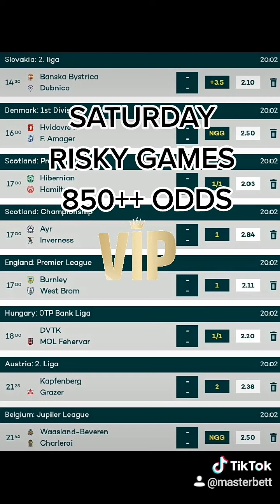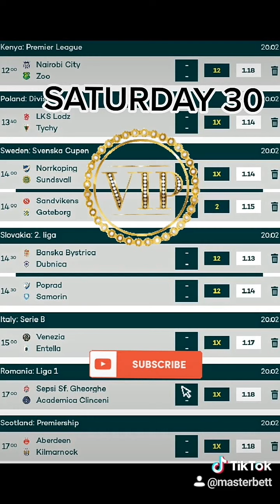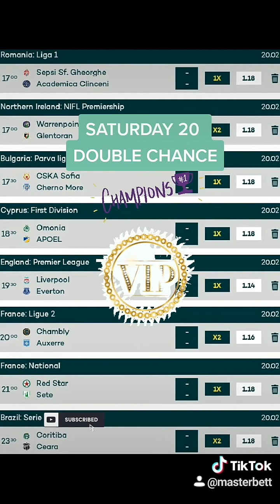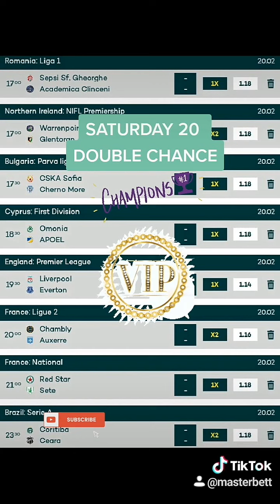SATURDAY-20-2021 VIP MATCHES OF FOOTBALL PREDICTIONS BETTING TIPS TODAY BETTING ANALYSIS ALL IN ONE